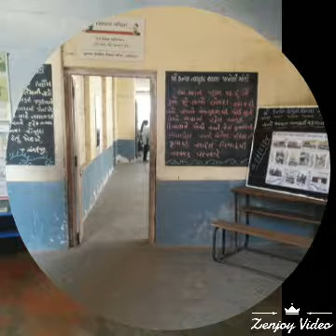Paneli kanya school - parents miting